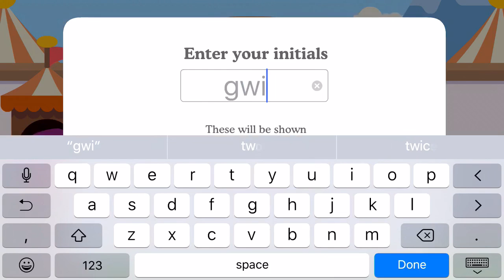10 sub special / dwtd2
Sorry about Neevan and also the glitch in the end of the video but if u don't want commentary in my videos then just say in the comments below thanks